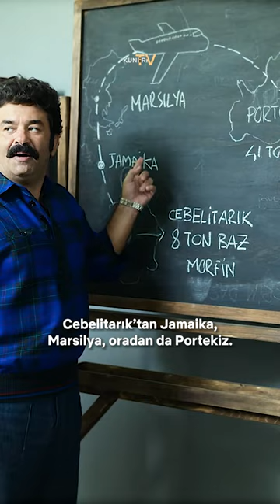Demek annesi de bu işin içinde.